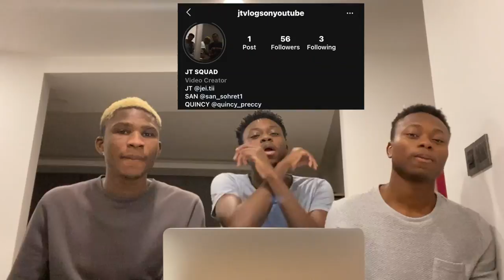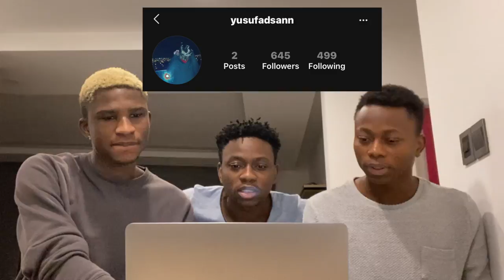YETENEĞİNİZ VAR MI? DO YOU HAVE A TALENT? (EPISODE 8)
do you have a talent,do you a have a special talent,america's got talent,simon cowell,britain's got talent,do you have a hidden talent,YETENEĞİNİZ VAR MI,jt,jt vlogs,vlogs,prank,jtm,challenge,talent show,do you have a talent episode 1,do you have a talent episode 3,do you have a talent episode,do you have a talent episode 2YETENEĞİNİZ VAR MI? DO YOU HAVE A TALENT? (EPISODE 3)